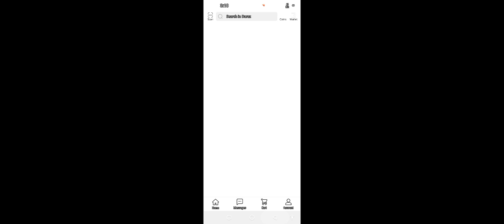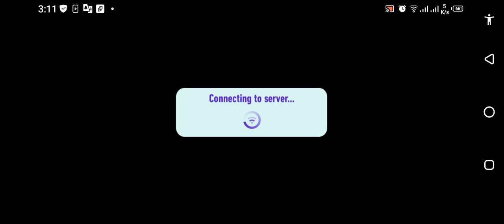speed hunters 🏎️🚓 for speed lovers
I can't fault the drivers for taking the action, and I can't fault the proprietors for being vexed. Remember, this ain't similar to this present reality, where you work some place and can remain for quite a long time. Having the option to see where you are going only a couple of years ahead is a cool arrangement, and it happens over and over again in no game, significantly less stock vehicle hustling.

It characterizes vocations for drivers, group individuals, group bosses and race groups. It has that power.I have a genuine energy for driving. Prior on in my life I needed to be a race vehicle driver. Yet, I don't pay an exploitative measure of cash for vehicles. I'm really economical.